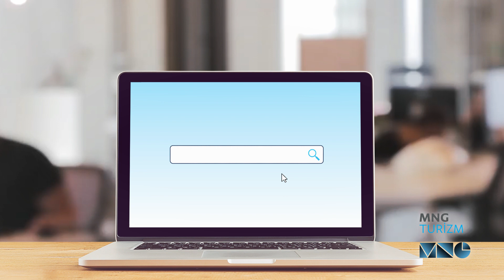MNG TURİZM 2019 ERKEN REZERVASYON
Antalya, Bodrum, Kemer, Marmaris, Çeşme ve daha fazlası Erken Rezervasyon Fırsatları MNG Turizm'de hemen şimdi tıkla, Erken Rezervasyon fırsatlarını incele.